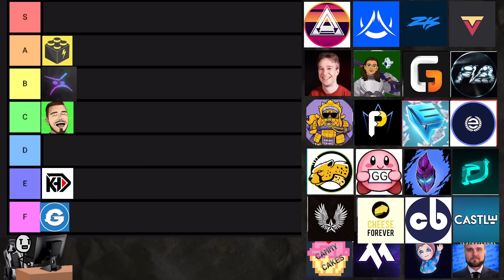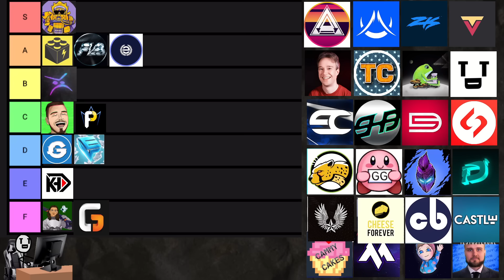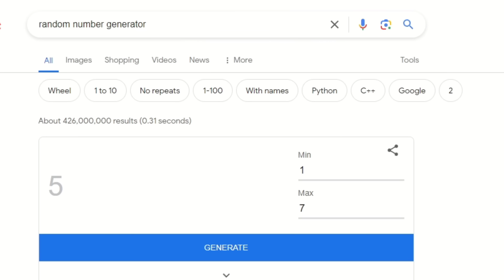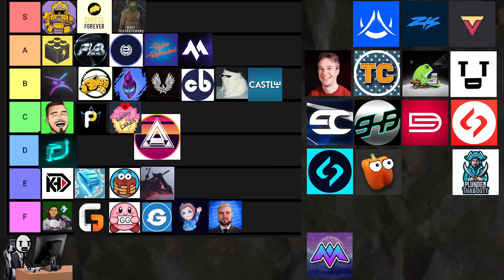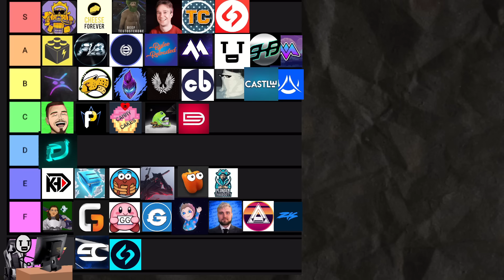Ranking all Destiny 2 Content Creators in a Tier List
Who is REALLY the best Destiny 2 content creator?